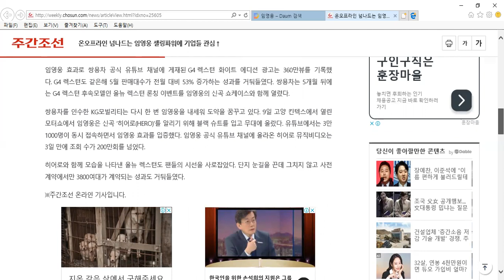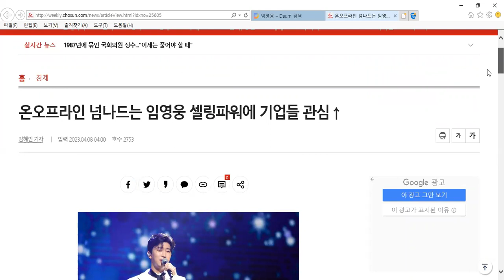임영웅의셀링파워온오프라인넘나든다 임영웅에게기업들관심